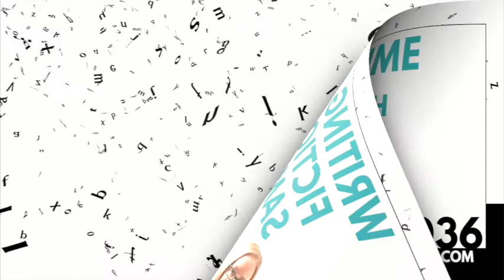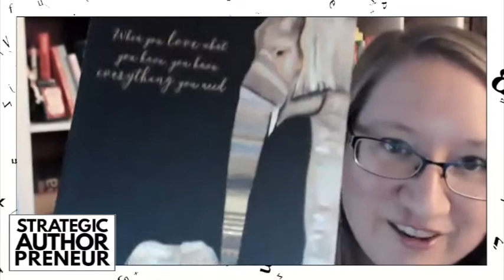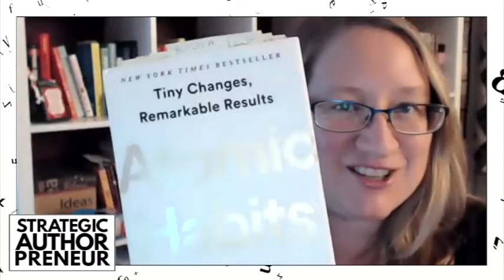Episode 036 Writing Crime Fiction with Sam Wiebe (Strategic Authorpreneur Podcast)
Crafting a well-written, fast-paced book is not easy. Reading a lot in your genre and attending courses and conferences can get you far, but there is nothing as powerful as starting a book and finishing it; going through the process of actually putting together the first scene and then writing an ending is the single most important thing you can do to level up your writing.

In this episode of the Strategic Authorpreneur Podcast Vancouver based author Sam Wiebe explains what makes a book worth reading, why it’s so difficult to translate our experiences into dramatic terms and what strategies we can use to level up our writing craft. Sam also mentions a number of useful books that can help writers at different stages of their author career and shares a number of experiences that defined his writing journey.

Finding our ad-free podcast helpful? You can BUY US A COFFEE to say thanks :)

🥇 Want to get JUST ONE THING that will help you level up your writing career (and our latest episode) delivered to your inbox each week? Make your Mondays more fun and sign up for our newsletter

The CURIOUS JAR Question to answer in the comments: Excluding your home country, what is the most fascinating place you ever visited?